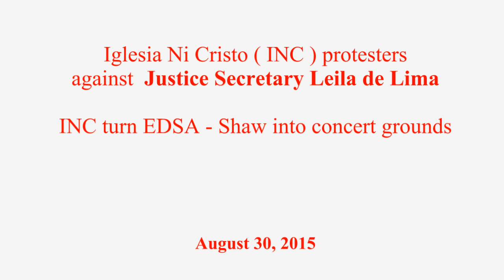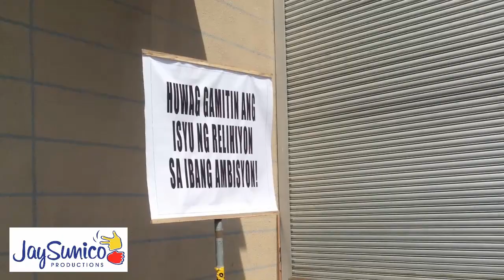Deaf JSP saw INC protesters against Justice Secretary Leila De Lima